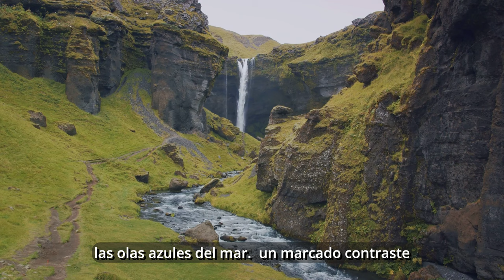Caos sísmico en Islandia. Seismic chaos in Iceland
Un país en constante desarrollo, una isla que no deja de crecer y nacer, paraiso de los fotógrafos y fuerzas geotérmicas. Un misterio por descubrir.
A country in constant development, an island that never stops growing and being born, a paradise for photographers and geothermal forces. A mystery to be discovered.